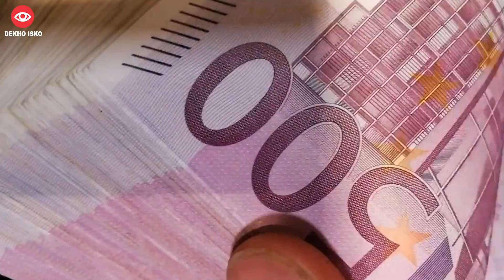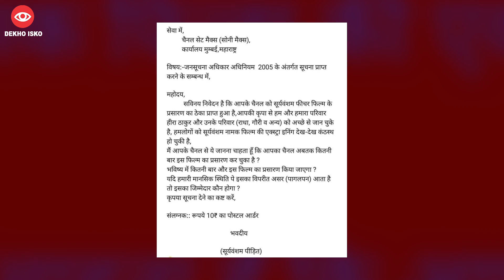Be Aware of Youtube Like Scam on Whatsapp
Scammers are using youtube to lure people to scam them using WhatsApp. They are promising to give money for likes but it's all scam to get into your bank and scam your all money.